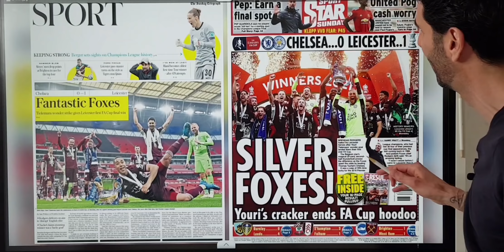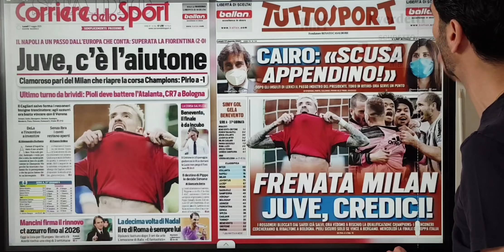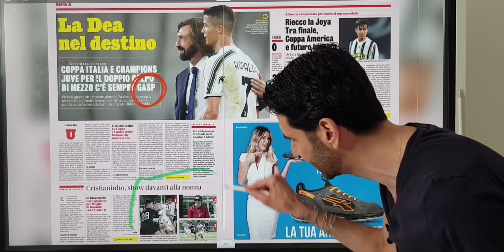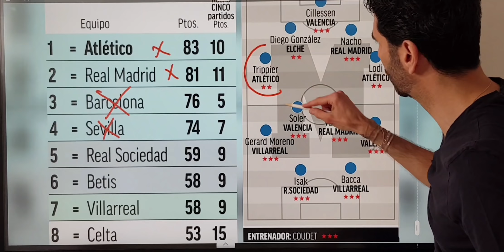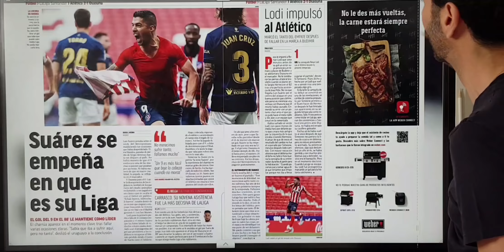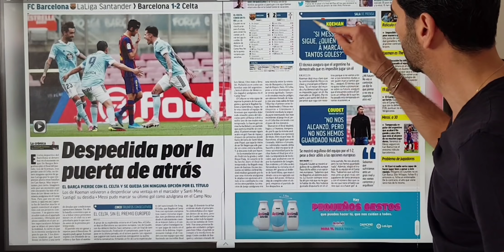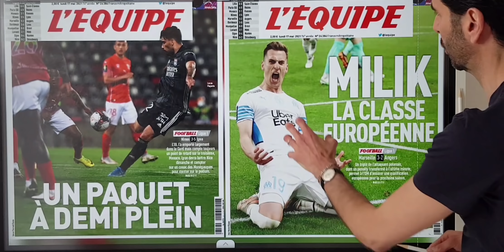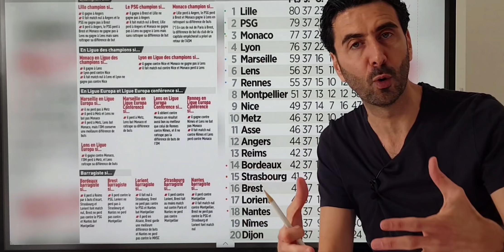N°108 XAVI et le Barça en négo - Revue de presse 17.05.2021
Les amis,

J'espère que vous avez passé un bon week-end.

Bombe à Barcelone ce matin avec la fuite de la négo ouverte entre le Barça et XAVI qui pourrait succéder à KOEMAN dans les prochains jours...

Une fin de championnat passionnante partout en Europe !

En Espagne avec l'Atlético et le Real Madrid qui se disputeront le titre lors de la dernière journée samedi prochain.
La même chose en France entre Lille, le PSG et Monaco. Monaco chassé par l'OL qui veut être sur le podium.
La Ligue1 avec également la bataille pour la League Europa entre l'OM, Lens et Rennes. Bataille pour le maintien avec Bordeaux, Brest, Lorient, Strasbourg et Nantes (Nîmes qui a officiellement été relégué hier pour accompagner Dijon en L2).

En Italie, même lutte européenne entre Milan, Naples et la Juventus pour disputer la prochaine Ligue des Champions que disputera l'Atalanta avec l'Inter.
Les infos mercato avec l'Inter, Naples, la Fiorentina et la Roma de MOURINHO qui veut conserver son duo d'attaque...

En Angleterre, à noter la victoire en finale de FA Cup de Leicester et le succès de Liverpool sur la pelouse de West Brom dans les ultimes secondes avec un but de... BECKER le gardien !!! Liverpool ainsi dans la course aux places UCL.

NETBET : Les amis, voici les liens directs pour votre 1er pari.